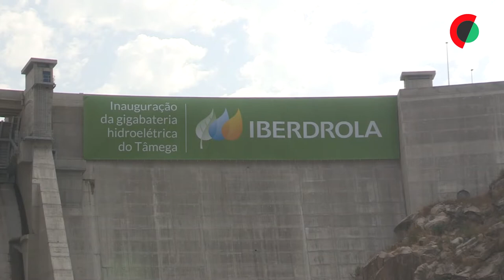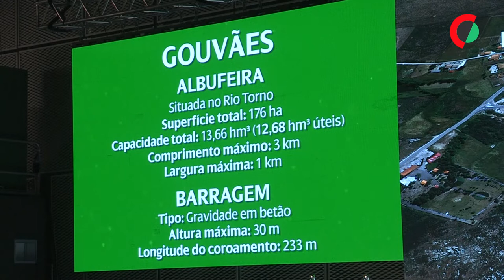PM diz que Portugal não tem tempo a perder no combate às alterações climáticas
O primeiro-ministro disse hoje que Portugal não tem “mesmo tempo a perder” no combate contra as alterações climáticas, considerando decisivo o investimento nas energias renováveis como a gigabateria do Tâmega, que inclui três barragens e que foi hoje inaugurada.